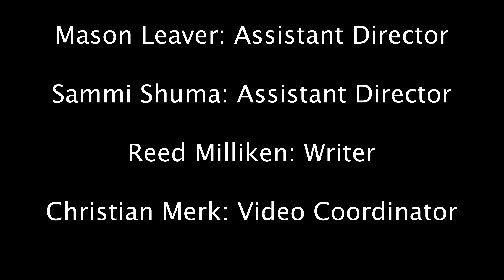Oscar Predictions - Cinemablography Round Table Discussion